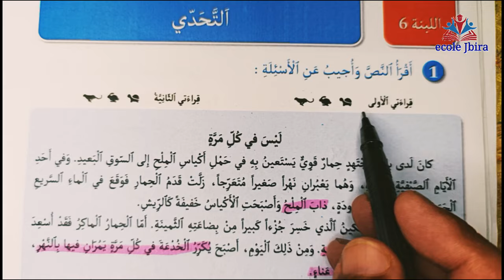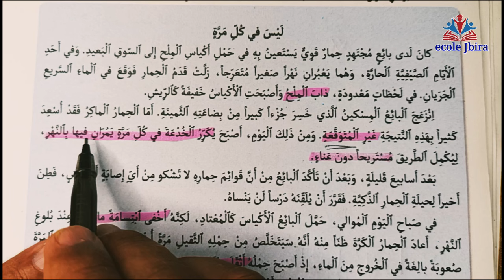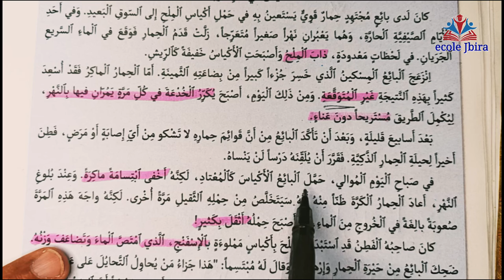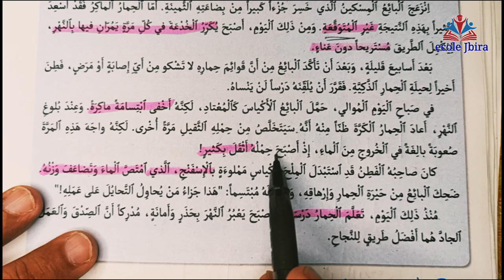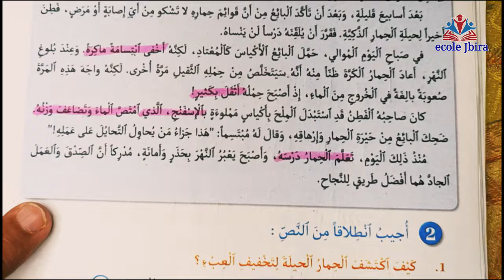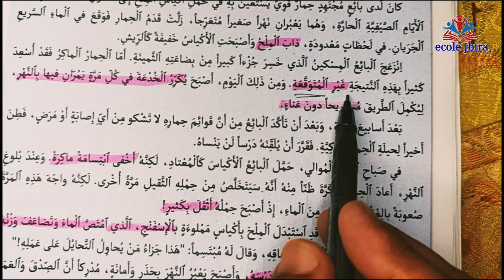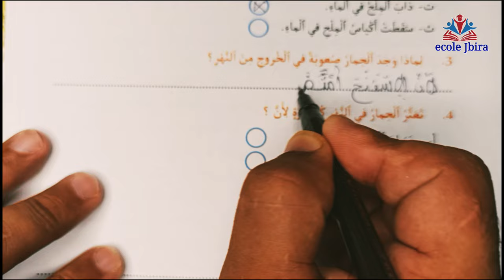كراستي_لأنشطة_اللغة_العربية_للمستوى_الخامس_اللبنة 6 الصفحات 48 - 49